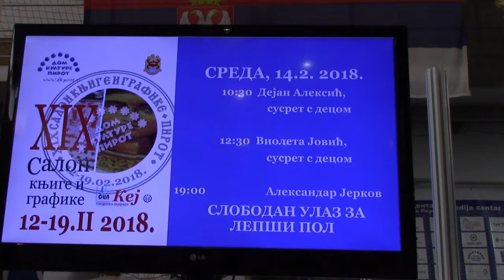Druzenje pisca sa decom - XIX Sajam knjiga u Pirotu 14.02.2018.